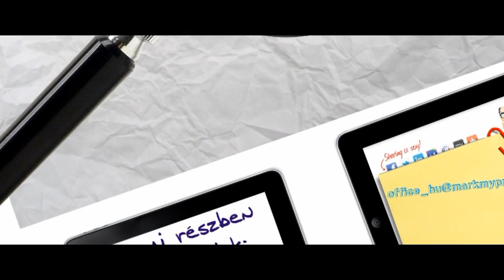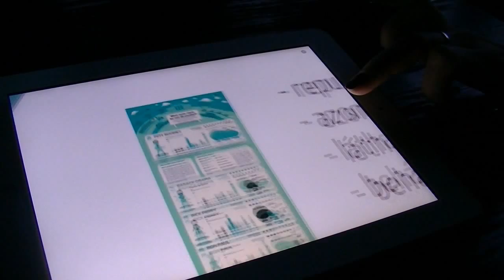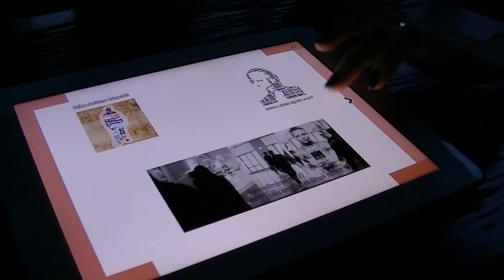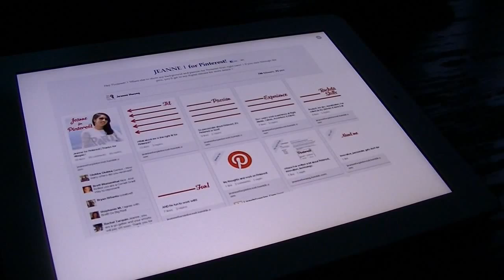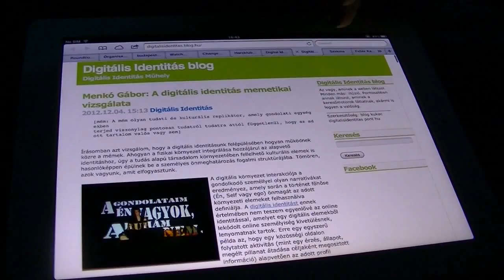MarkMyProfessor University: Dr. Fehér Katalin, BGF Kutatóközpont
A MarkMyProfessor University vendége Dr. Fehér Katalin, újmédia-kutató, BGF Kutatóközpont.